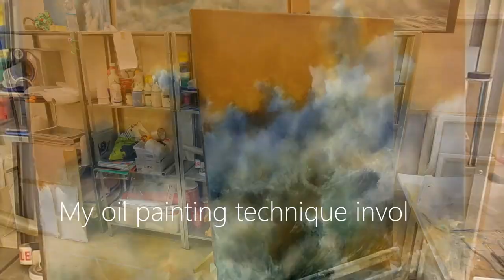Seascape Oil Painting Process | Halfway Through | Marina Syntelis Art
This time, I am sharing a part of my painting process. Unfortunately, I lost the beginning footage but I will make sure I will record the end! Feel free to add any comments below.

for my full portfolio.